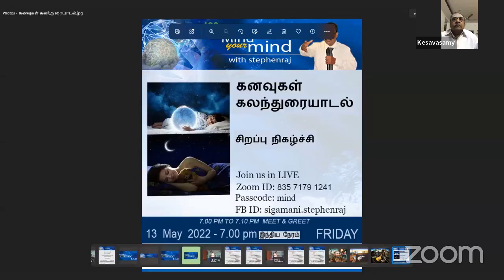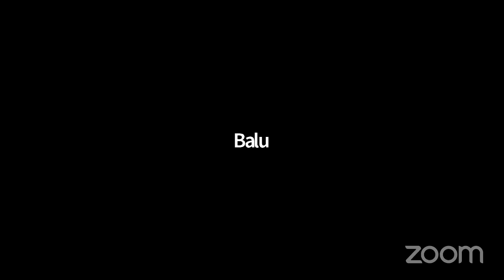கனவுகள் - Mind your Mind with Stephenraj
சிறப்பு நிகழ்ச்சி '
கனவுகள் கலந்துரையாடல்
13th May 2022 - Friday 7.00 PM(IST)